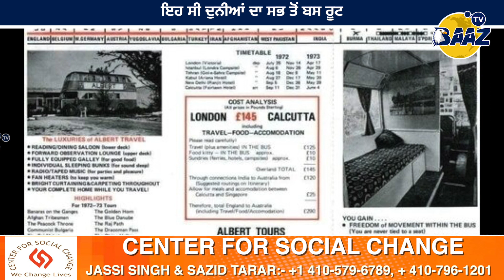ਕਲਕੱਤਾ ਤੋਂ ਲੰਡਨ ਤੱਕ ਚਲਦੀ ਦੀ ਬਸ, ਇਹ ਸੀ ਦੁਨੀਆਂ ਦਾ ਸਭ ਤੋਂ ਬਸ ਰੂਟ